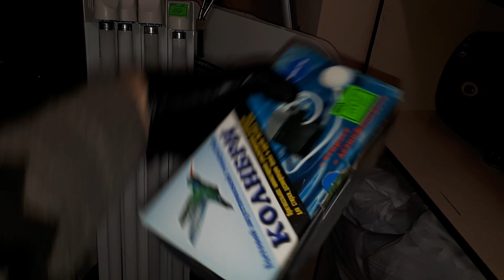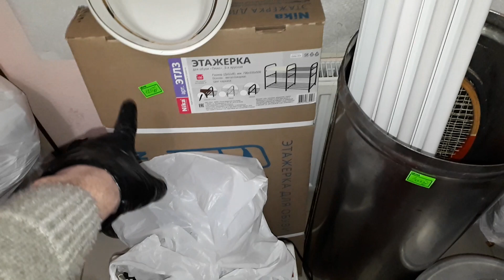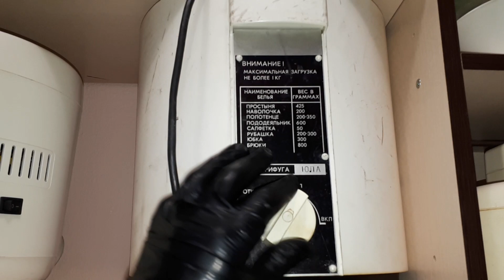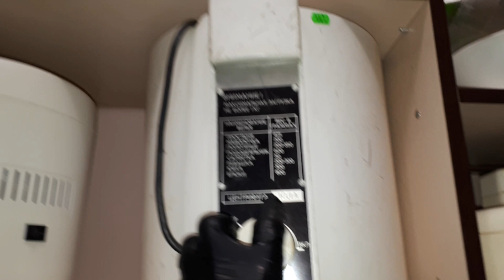[0+] Всякая-всячина-НОВИНКИ-за-21мин-обзор-товара-и-цена-барахолка-распродажа-луганск-baraholka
В ЛУГАНСКЕ ОТКРЫЛСЯ НОВЫЙ магазин барахолки на Советской (р-н Памятника Труженику Луганщины на перекрестке маг. "Старт"). Купи дешевле, чем у всех (торг на любой вид товара)

Также мы работаем по предварительной записи по телефону с 14:00 до 19:00 моб.: 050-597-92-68, 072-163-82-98 или пишите в Вайбер, ВК